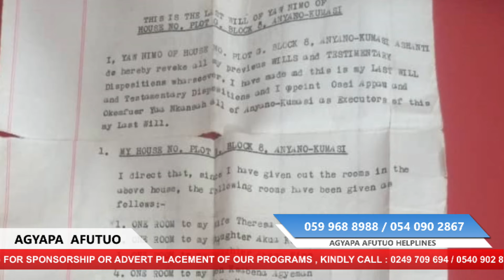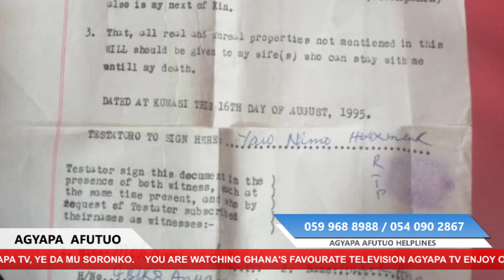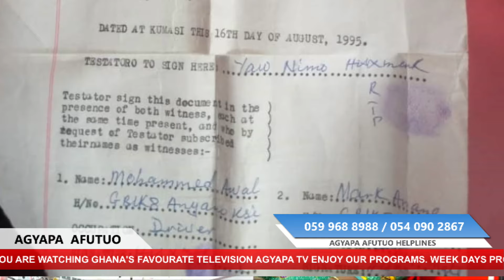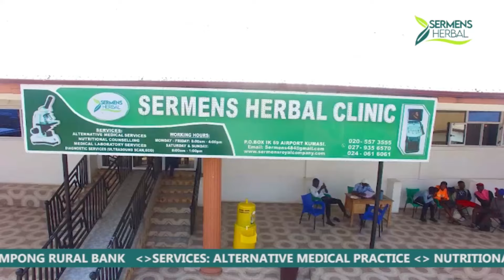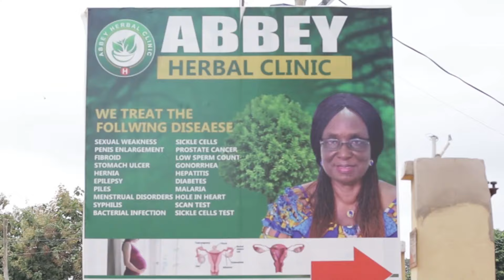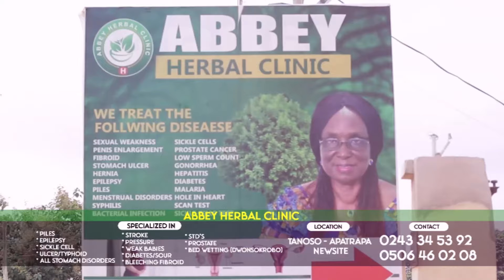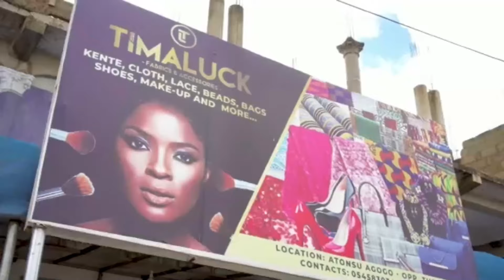AGYAPA AFUTUO ON AGYAPA TV 02/07/2024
this page doesn't support violence